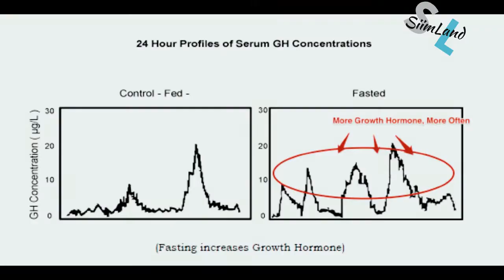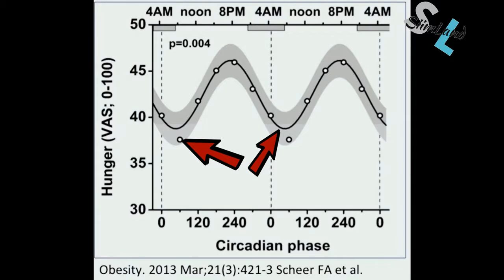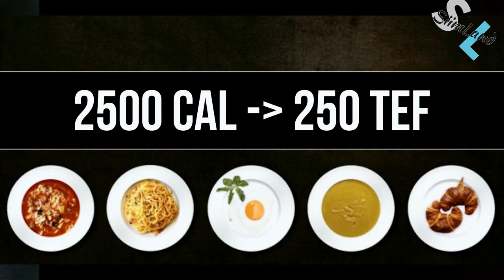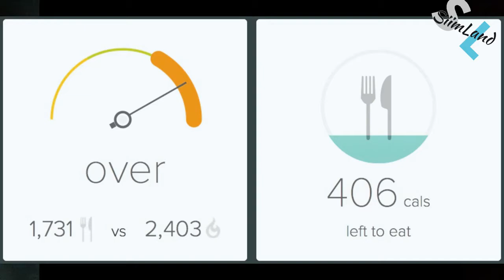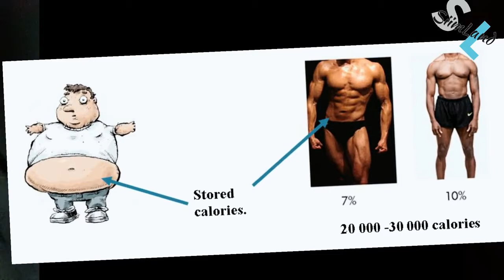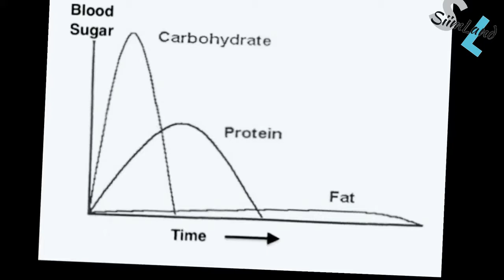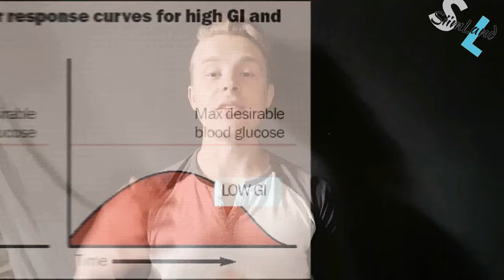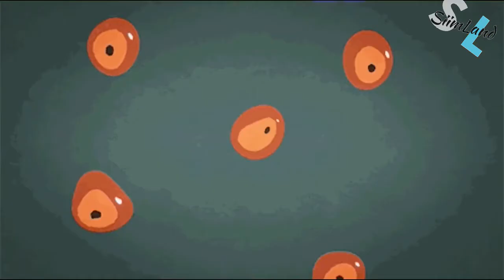Intermittent Fasting & Skipping Breakfast DON'T EAT BREAKFAST UNTIL YOU WATCH THIS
"Breakfast is the most important meal of the day! You should never skip breakfast." Should you really?

This video talks about whether or not skipping breakfast is good for you. Maybe you've been lied to and you eat breakfast just because that's what you were told to as a child.

The main idea of this video is that eating breakfast doesn't have any metabolic advantage or significant benefit. In fact, you'll be actually missing out on a lot of the hormonal adaptations that happen while fasting.

IT'S THE BREAKFAST MYTH!

Is meal timing relevant when it comes to body composition and fat loss?
Do you need to eat small frequent meals throughout the day?
What causes people to gain weight when skipping breakfast?
Why you'd be better off not eating anything in the morning and doing intermittent fasting instead?

Timestamps
Should You Eat Breakfast? - 00:30
What If You Get Hungry In the Morning - 01:37
Eating Breakfast and Starving At Noon - 02:44
Meal Timing Debunked - 03:45
Do You Gain Weight By Eating in the Evening - 05:40
Why Do You Think You Need to Have Breakfast - 06:50
Fear of Hunger - 07:48
What to Eat if You Do Have Breakfast - 08:25
Why You Want to Burn Fat for Fuel - 09:20
Can You Do Intermittent Fasting - 11:16

Stay Empowered
Siim